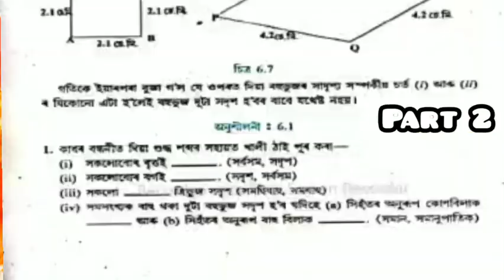Triangle l Triangles Class 10 l Class 10 Maths Chapter 6 l Full Chapter/Introduction/ Theorem l Math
CLASS X - MATH, CHAPTER 6 Part 2, LESSON UNDERSTANDING, seba, ncert, videolectures by Rofizul Hoque
how to solve triangles problem, English Grammar: Lesson- Determiners, Topic-Quantitifiers Complete topics covered in a Single Video
 @GYANJYOTI AJB CHANNEL